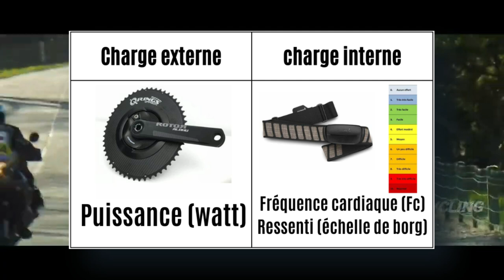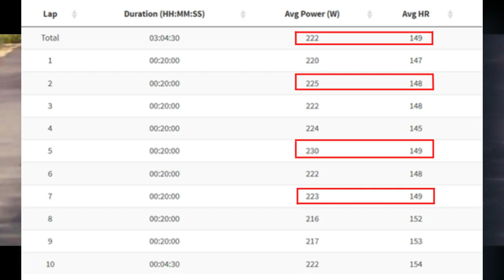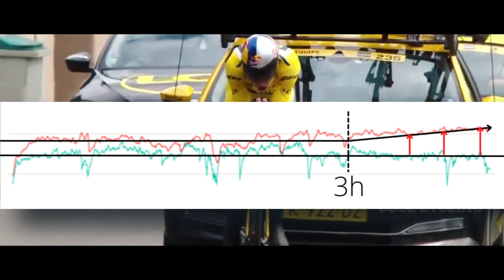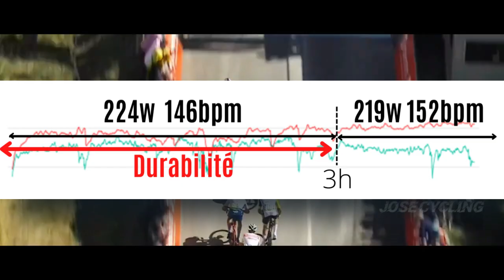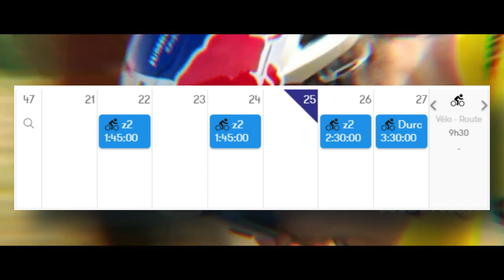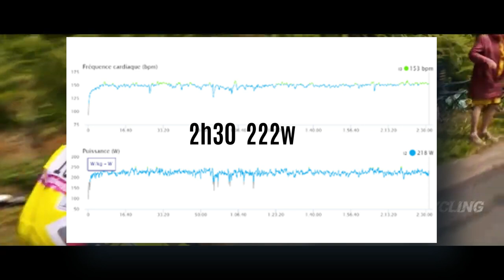Comment s'entrainer à basse intensité? La Science du Cyclisme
🎁 Ma formation gratuite: Relance ta progression sur le vélo avec l'entraînement scientifique

Sommaire:
00:40 - Comment réaliser ses séances à basse intensité?
08:00 - L'erreur à éviter
09:55 - Conclusion